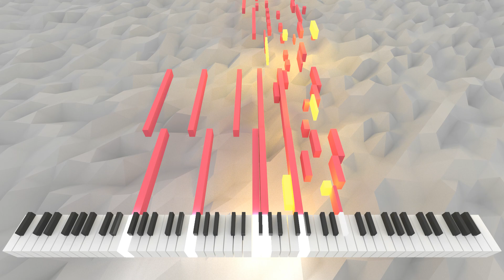Inconsutilissent Campsarus | AI Music